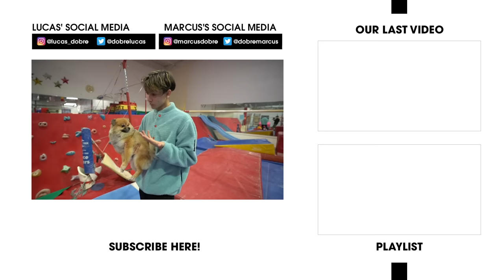Last To Leave Circle Wins PUPPY!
CUTEST PUPPY EVER! ❤